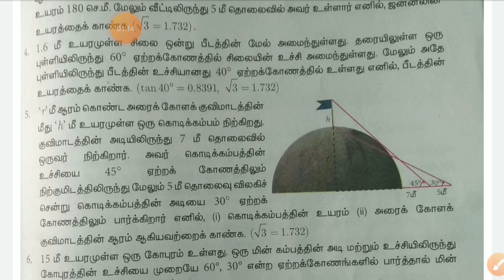10th maths Exercise 6.2,q.no 5